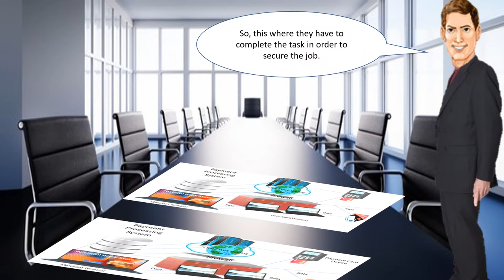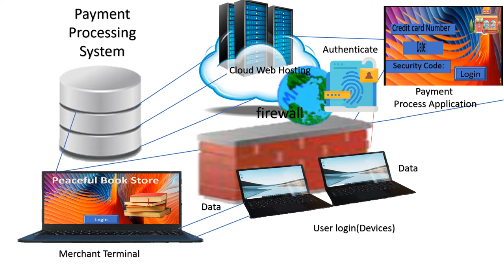Peter and Homework Homer Data Visualization Anti Bullying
Watch as Peter and Homework Homer applying for a pci dss job posting, in which the interviewer suggested they must first go through a challenge of being able correct the issue within the payment processing payment.  Will Peter and Homework Homer be able to meet the challenge and correct the issue within the payment processing system within the bookstore.